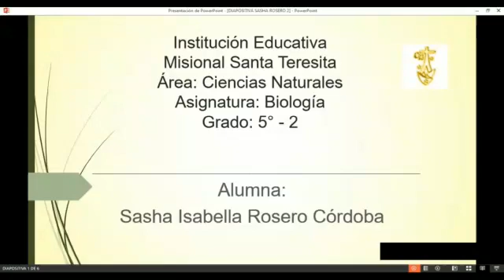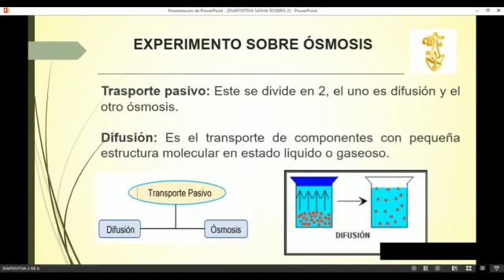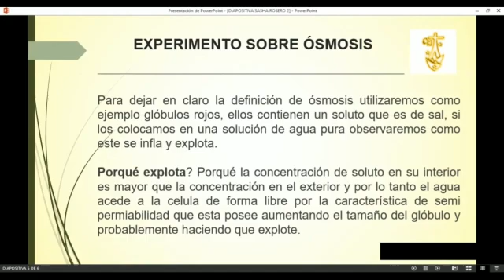Experimento Sobre Ósmosis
Video de Diecillo Rosero ⚽